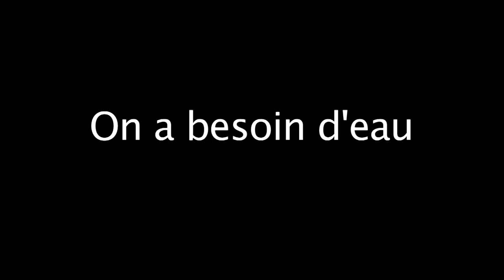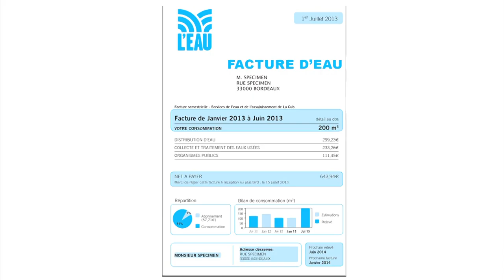Maison Régionale de l'Eau - L'info goutte que goutte: L'eau et la santé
L'info goutte que goutte: L'eau et la santé. Comprendre les enjeux de l'eau pour la santé en moins de deux minutes.